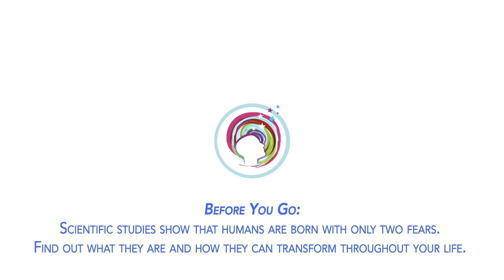Connection and Compassion w/ Rabbi Ed Feinstein - S5E2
Senior Rabbi Ed Feinstein of Valley Beth Shalom in Encino, California serves on the faculty of the Ziegler Rabbinical School of the American Jewish University. This week he sits down to talk with Rachel about what it means to be a modern spiritual leader.

There are many positive sides to religion and spiritual organizations. Ethics and the need for a place to belong are a part of every human experience. Cults and destructive groups take advantage of a person's emotional needs and psyche rather than cultivating them. They also discuss the violence that continues to rise as cultural borders of the world sphere meet.

Check out his book, "The Chutzpah Imperative: Empowering Today's Jews for a Life that Matters"

Find out what they are and how they can transform throughout your life.

IndoctriNation is starting its fifth season and the New Year by announcing a call-in episode! This show will focus on beginning a new chapter in your life. What motivated you to leave a damaging situation and what has helped you as you follow a new path? You can also ask Rachel any questions you may have that might help you along your journey.